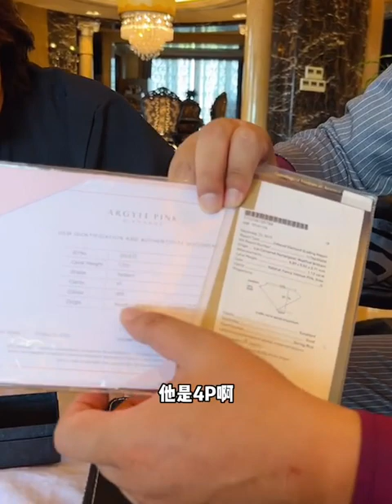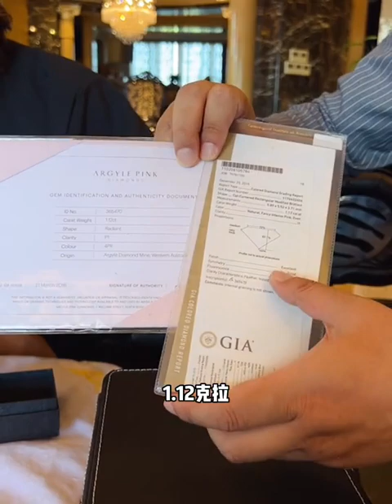带大家感受一下全球只有35克拉的红钻，能不能换北京一套别墅…vlog日常